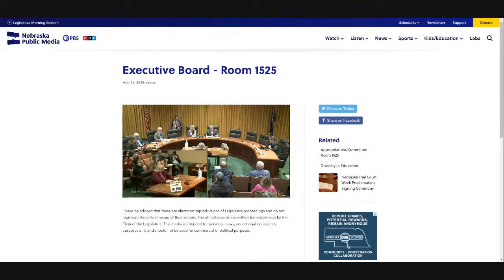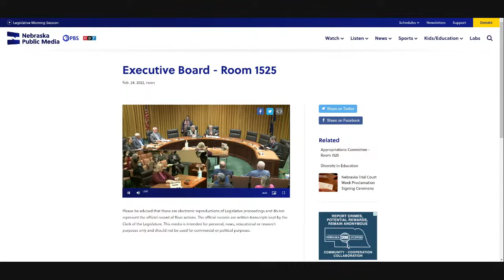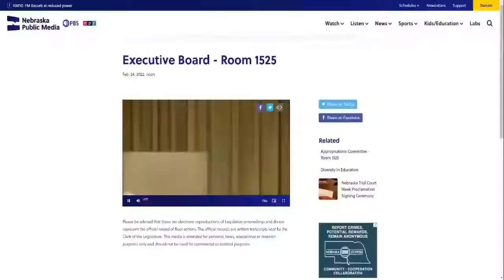Nebraska Legislature Executive Board Committee Hearing 2-24-22